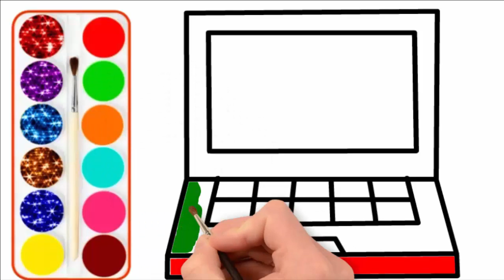How to Draw Color Paint Laptop and Mobile Learn Colors for Kids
Learning Colors Drawing and Painting for Children Coloring pages With Animals